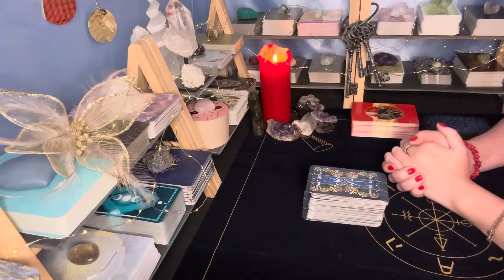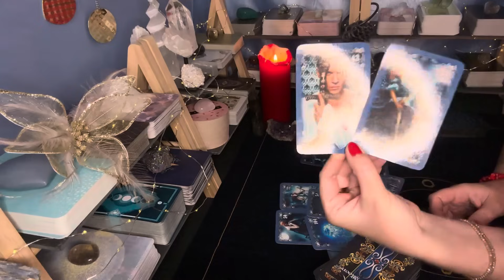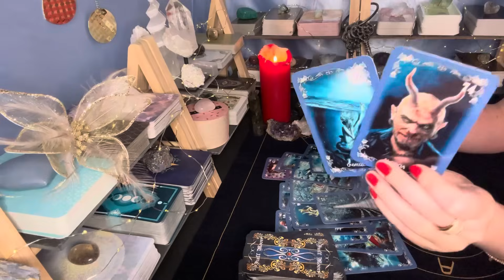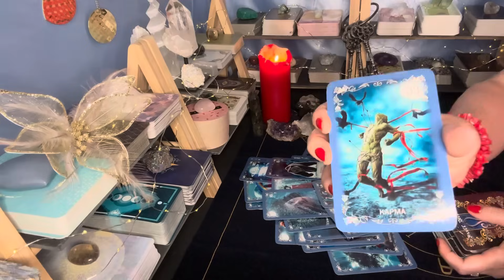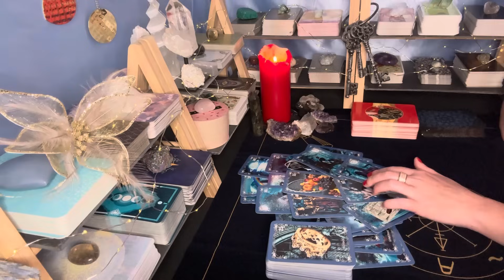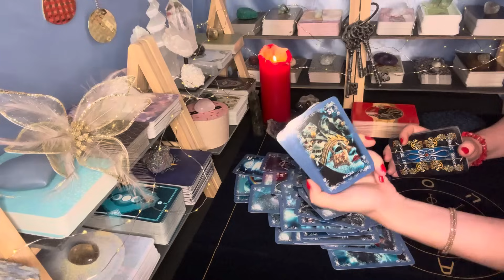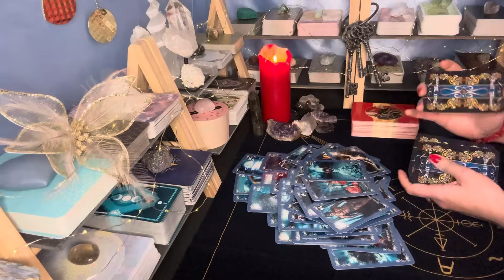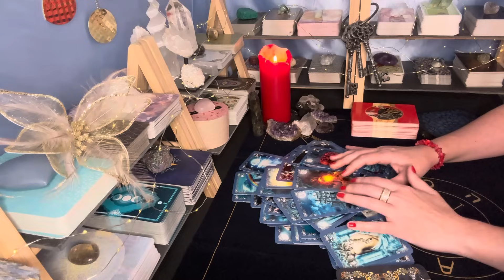Was beschäftigt ihn am meisten und welche Gedanken über Dich geben ihm keine Ruhe?🥶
Ich stehe Dir als zertifizierte psychologische Beraterin und Coachin zur Verfügung. Wenn Du von irgendeinem Thema in Deinem Leben überfordert bist, keine klare Sicht hast und Unterstützung brauchst - bin ich für Dich da. Um mehr Tiefe und Effektivität zu erlangen, konsultiere ich u.a. psychologische und metaphorische Kartendecks. Natürlich ist mein Hellwissen und Hellfühlen bei den Gesprächen aktiviert und sendet Dir wertvolle Impulse. ✨

✅Intuitive Bachblüten-Beratung ist jederzeit buchbar🌸.

ℹ️Meine Videos dienen ausschließlich dem Zweck der Unterhaltung und ersetzen keine medizinische, psychologische, psychiatrische, psychotherapeutische oder rechtliche Beratung. Alle Informationen können abweichen.